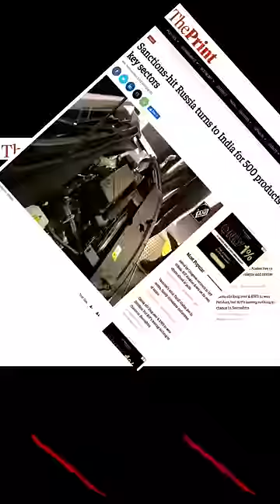NATO Trying To Drag India Into Anti-Russian Alliance says Russia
NATO Trying To Drag India Into Anti-Russian Alliance says Russia | By Prashant Dhawan

Unacademy Subscription Benefits:

1. Learn from your favourite teacher
2. Dedicated DOUBT sessions
3. One Subscription, Unlimited Access
4. Real-time interaction with Teachers
5. You can ask doubts in the live class
6. Limited students
7. Download the videos & watch offline